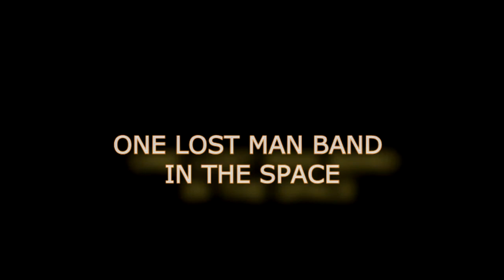One Lost Man Band in the Space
Tutto suonato in realtime: Synth, talkbox, basso e batteria.

Fabio Fedra è un producer e OneManBand romano, dedito alla sperimentazione di nuove tecniche e tecnologie legate alla pratica del OneManBand musicale.